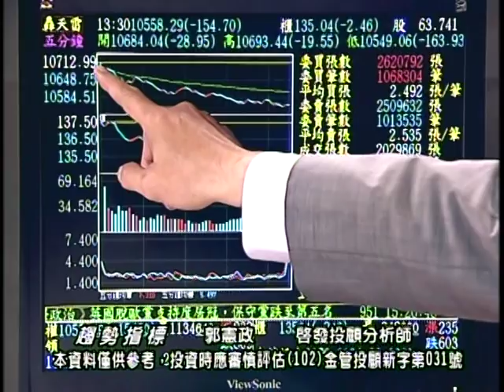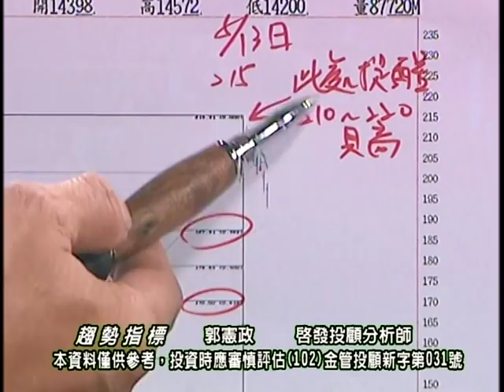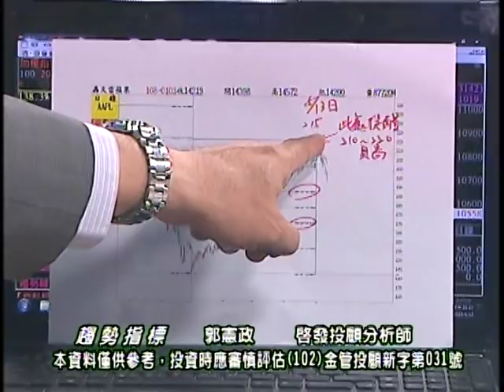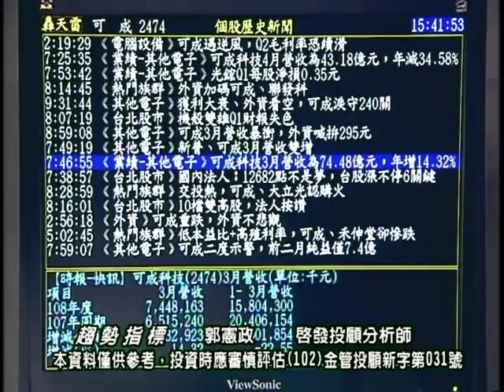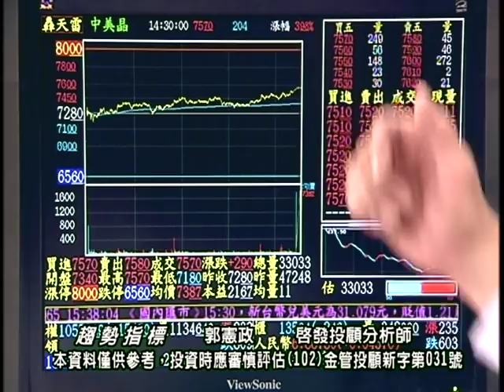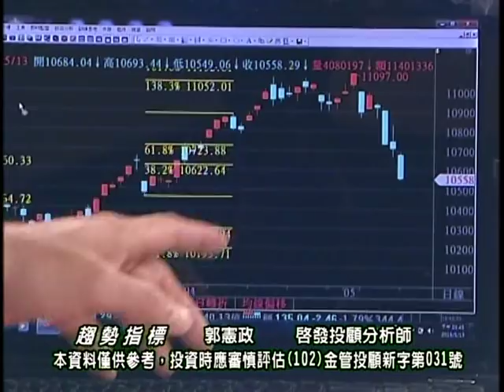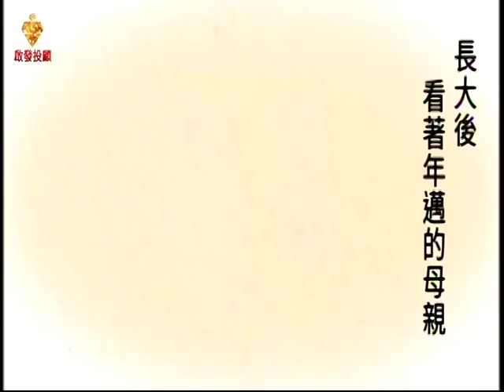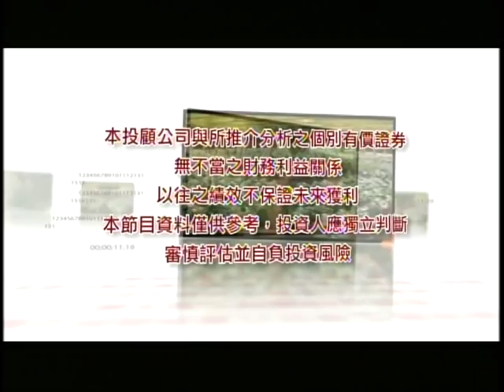20190513 1700 郭憲政 趨勢指標